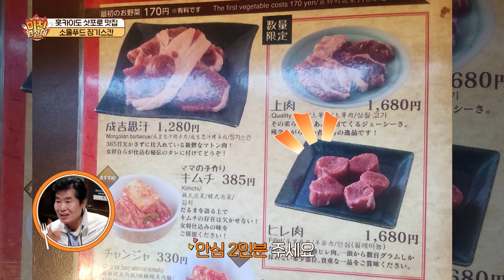홋카이도 사람들의 소울 푸드 양고기! 오픈런 필수인 징기스칸 맛집 정체는? [미친원정대] 5회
한국에 삼겹살이 있다면? 홋카이도엔 양고기가 있다!
홋카이도 사람들의 소울 푸드인 징기스칸을 맛보기 위해 오픈런 필수 맛집을 찾았다!
불판 위에서 익어가는 양고기 비주얼에 한 번,
잡내 없이 살살 녹는 맛에 또 한 번 놀라며 먹방 삼매경에 빠진 미친원정대 😋

iHQ ‹미친원정대›
화요일 저녁 8시!!